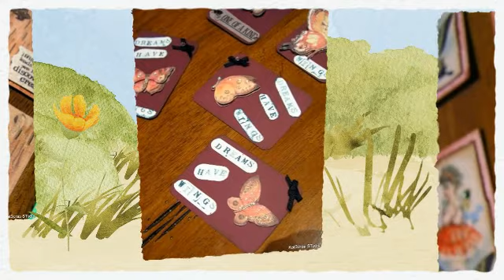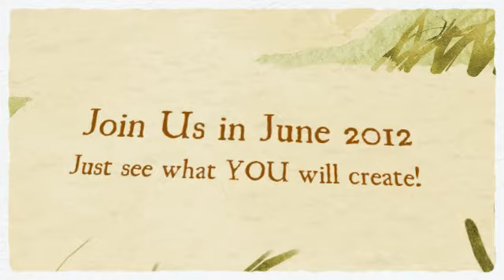Creative Souls Retreat Promo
Photos from the 2011 Creative Souls Retreat in Lake Arrowhead